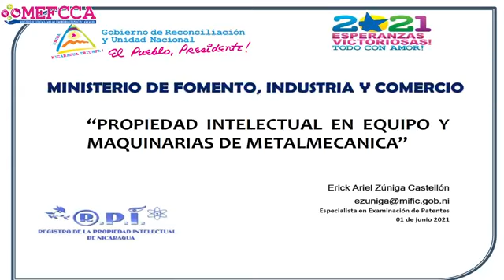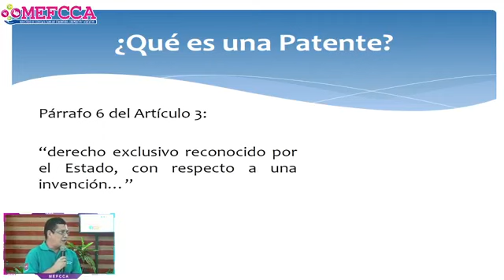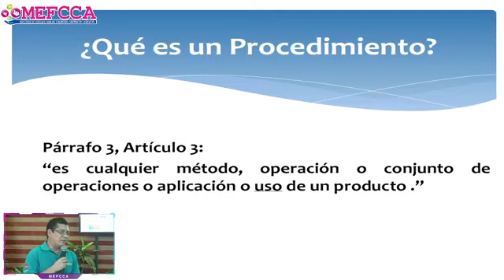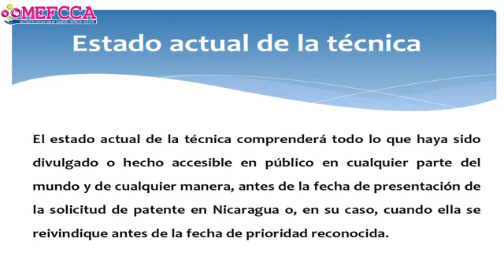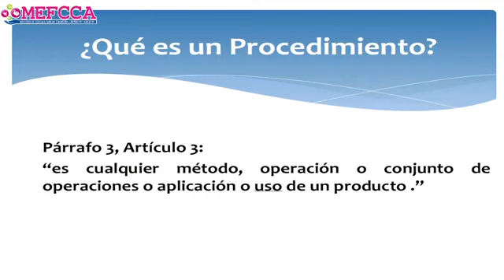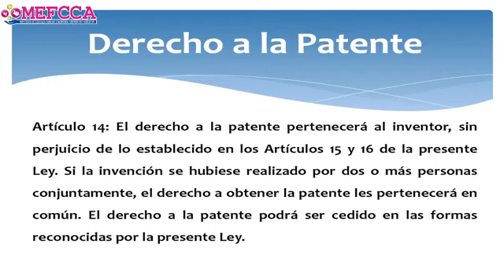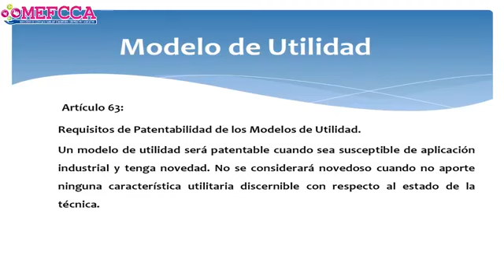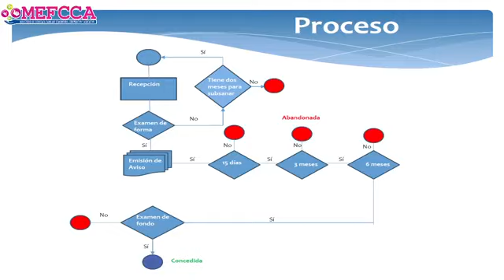Propiedad intelectual en equipos y maquinarias de metalmecánica.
En el marco de la segunda Edición Expo- Metal, Inspirando Prosperidad, ¡Creación en Metal!, MEFCCA realizó Sexto Webinar sobre Propiedad intelectual en equipos y maquinarias de metalmecánica.